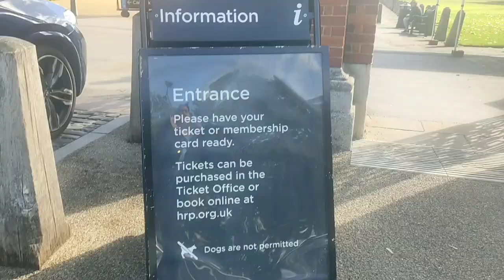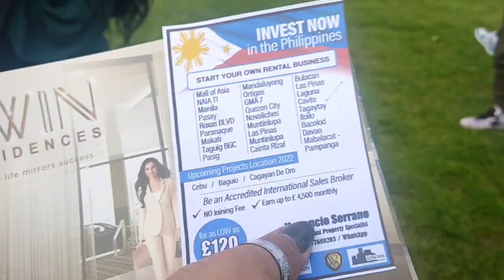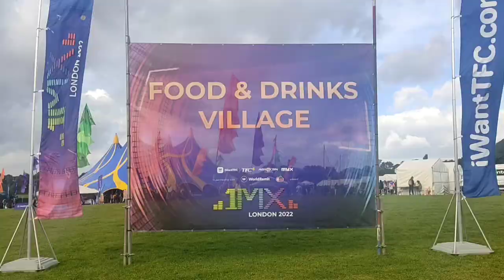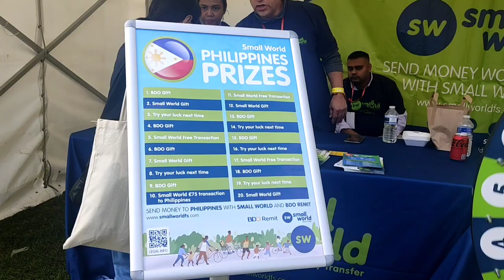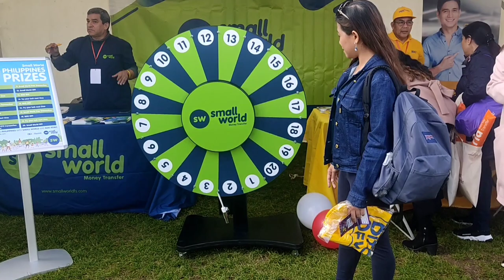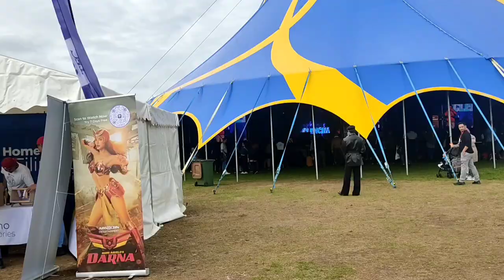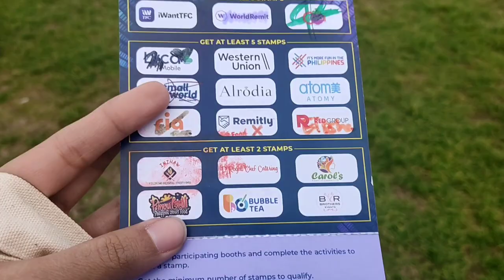TFC CONCERT LONDON 2022 | 1MX LONDON 2022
Tara na and maghappy happy :)